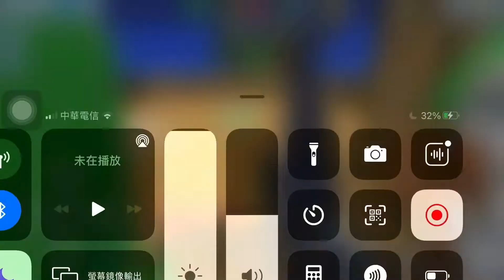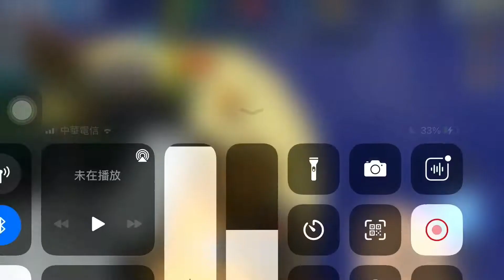(Blackman GO 床戰）(配音影片系列）釣魚/抽寶箱 買到劍影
節章：(Blackman GO 床戰)1.偷看被另外一個敵人發現 等敵人要走就開啟自動打人？！2.(Blackman GO 床戰）挖到敵人的床了 但我走到死路了！